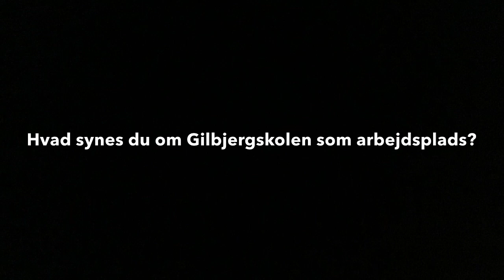Mød en medarbejder: Kurt er teknisk serviceleder 👨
Der er over 2.000 medarbejdere i Gribskov Kommune.

Vi er alt fra biologer til vejingeniører og naturvejledere til skolelærere. Kom med rundt i kommunen og lær os at kende.

I dag kan du komme på arbejde med Kurt, der er serviceleder.